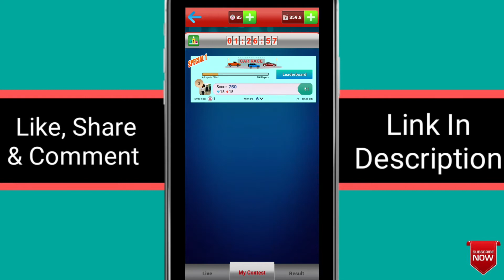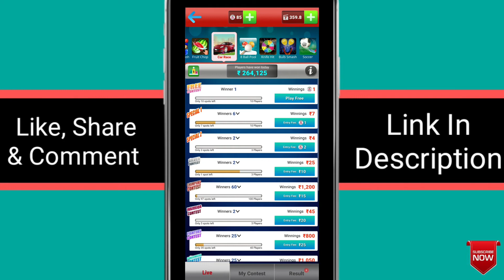Car Racing Game Khelkar Paise Kamao Per Game ₹1000Rs. PayTM Cash Milega Loot Lo